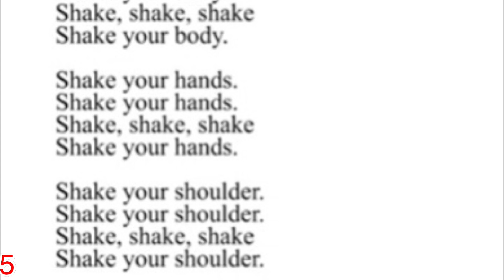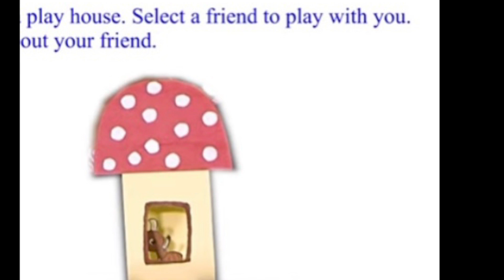STD 2|WORKSHEET|JUNE 3|TODAY|ENGLISH|ADD MORE LINES|PLAY HOUSE